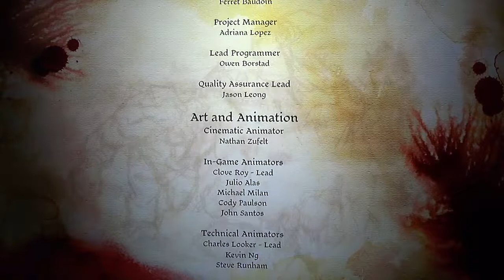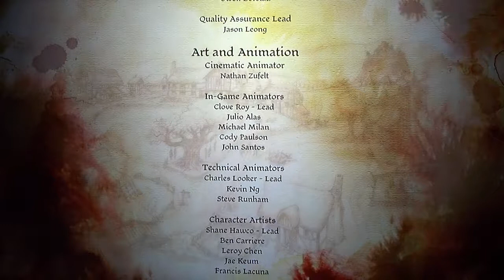Dragon Age Origins Awakening finale | Battling the Mother pt8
This is my playthrough of the brillaint DLC for Dragon Age Origins, Awakening. Includes my own live commentary. Recorded on Xbox 360